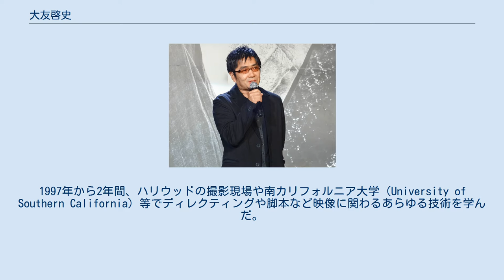大友啓史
大友 啓史（おおとも けいし、1966年5月6日 - ）は、日本の演出家、映画監督、元NHK職員。
盛岡市立上田中学校、岩手県立盛岡第一高等学校を経て、慶應義塾大学法学部卒業。
1990年にNHK入局、秋田放送局にディレクターとして配属される。
全国放送ドキュメンタリーを担当するほか、若者向けローカル番組、『NHKのど自慢』や『高校野球中継』など、さまざまな番組を担当。
1994年からドラマ番組部に在籍。
1997年から2年間、ハリウッドの撮影現場や南カリフォルニア大学（University of Southern California）等でディレクティングや脚本など映像に関わるあらゆる技術を学んだ。
1999年帰国、制作局第2制作センタードラマ番組部所属。
 2007年、当時の金融ショックと世情を反映した土曜ドラマ『ハゲタカ』では、国際番組コンクールのひとつであるイタリア賞を筆頭に国内外で多数の賞を受賞した。
同ドラマの続編として2009年に公開された映画版『ハゲタカ』で映画監督デビュー。
スペシャルドラマ『白洲次郎』にてAsian Television Award奨励賞等受賞。
その後、NHK史上最年少でチーフ演出を務めた大河ドラマ『龍馬伝』では、長回しの多用や俳優を泥だらけ・汗まみれにさせるなど、リアリティを追求した斬新な演出方法が取られ、業界内にも様々な反響を呼んだ。
 2011年4月30日付けでNHKを退職。
同年5月株式会社大友啓史事務所設立。
 2011年8月にワーナー ブラザース ジャパンと3本の監督契約を締結（ワーナー・ブラザースが映画製作上契約する日本人監督として初）。
その第1弾として2012年8月25日公開『るろうに剣心』がフリー転身後初の監督作となり、30.1億円の国内興収となる。
64か国2地域および各国映画祭で上映。
主演の佐藤健とともに、招待作品として上映された釜山国際映画祭に舞台挨拶のため登壇した。
 フリー転身後2作目は映画『プラチナデータ』を手がけ、前売り券の初日売り上げが当時の東宝史上最高額（103,655枚）を記録したほか、公式Twitterのフォロワー数が当時の東宝作品史上最高の5万9800人を記録するなど、数々の記録を更新した。